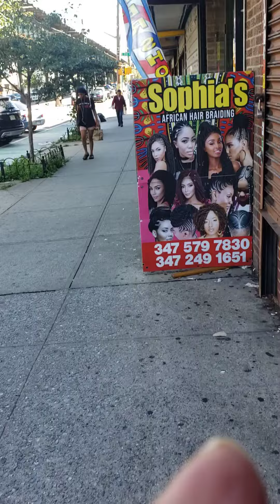Bike. tours. in. the. Bronx. (4)